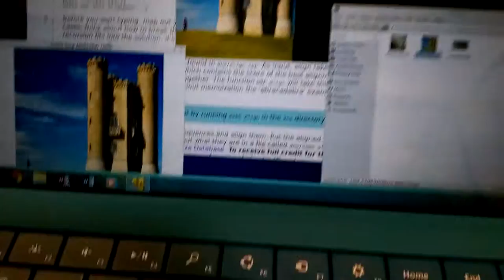CS2 Project Demo -- Seam Curve (Castle)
The Seam Curve Caltech CS2 Assignment. An algorithm calculates the path of the "least important" pixels of the image (the yellow lines), so deleting those pixels (spacebar) can shrink the image while keeping important components intact (so the castle moves closer to the person without being distorted as the image shrinks).